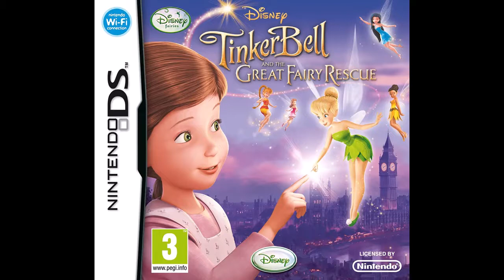Summer Garden - Tinker Bell and the Great Fairy Rescue (OST)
Doing the garden was the worst part of this game. It takes forever just to plant 1 flower, lol